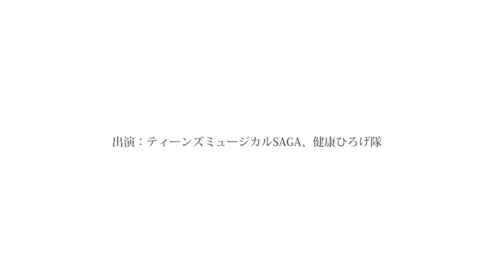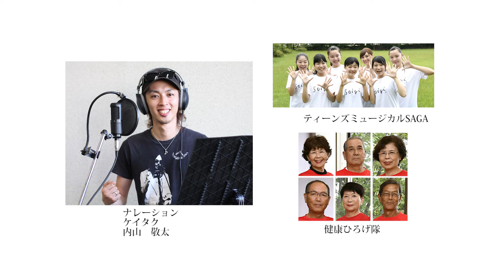【通常版】佐賀弁ラジオ体操第二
「佐賀弁ラジオ体操第二」

ナレーター：内山　敬太（ケイタク）
体操：ティーンズミュージカルＳＡＧＡ／健康ひろげ隊
体操監修：石崎　康隆（佐賀県体操協会副会長、佐賀女子短期大学名誉教授）
佐賀弁監修：音成　日佐男（佐賀ユーモア協会事務局長）

世界初！３６０度見える「佐賀弁ラジオ体操」はこちら